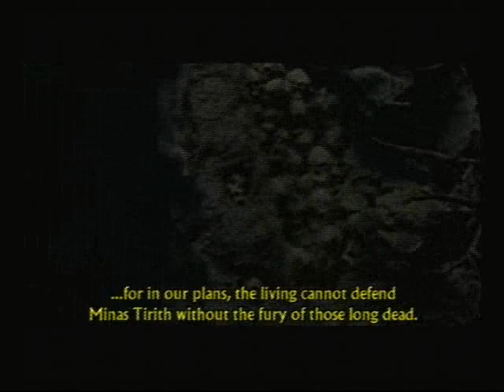Let's Play LOTR: Return of the King: Part 8: Paths of the Dead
Time to go down the path of the king, and I get to use my favorite character in the game/movie/series, lol.  Gimli is my favorite, because he fits my playing style very well, as I favor the slower, but more powerful characters in most of the games I play.  Gimli is also hilarious too, so that's a plus, lol.  This level really isn't tough, so you should be able to breeze through it.  Gimli tends to get a fair rating on this level because he kills the enemies so fast, but that's not a bad thing.